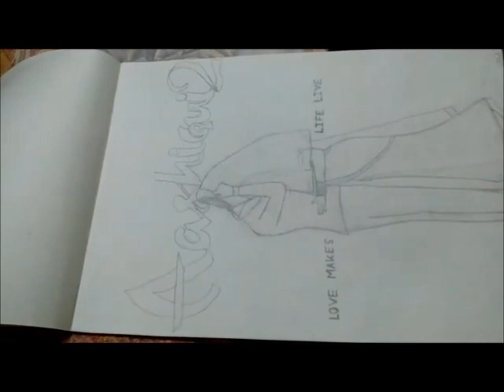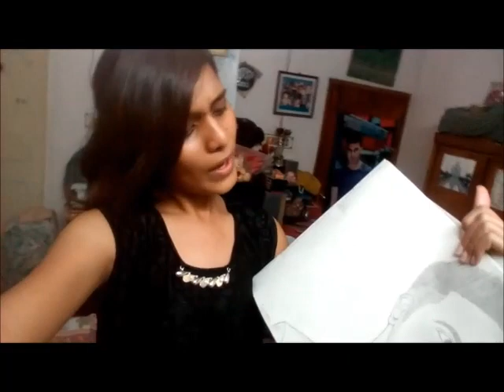Sketch of Arjun Artist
Hi dears,
Here is my 4th vlog. So today in this video I draw a sketch of my favourite Arjun.
Hope you all enjoy it & do tell me what you think :)

Songs :- Arjun Artist.